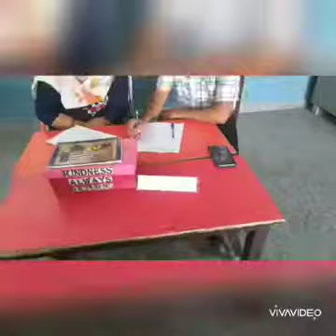KAVITA PATH PRATIYOGITA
hindi kavita path